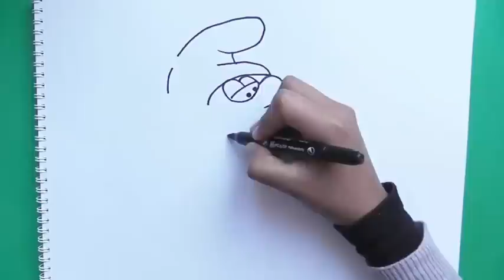Como dibujar y pintar a Pitufo Vanidoso (Los Pitufos) - How to draw and paint Vanity Smurf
En este video veremos cómo dibujar y pintar a Pitufo Vanidoso (Los Pitufos). Más dibujos para pintar en mi canal:
Aprendiendo a dibujar y pintar Facil y Divertido a Pitufo Vanidoso (Los Pitufos); El Pitufo Vanidoso es el epítome de la tendencia moderna metrosexual. Sostiene a menudo un espejo de mano que mira fijamente en su reflejo (narcisismo).